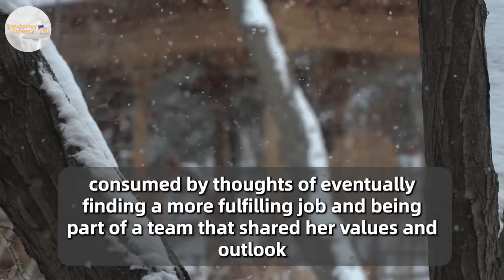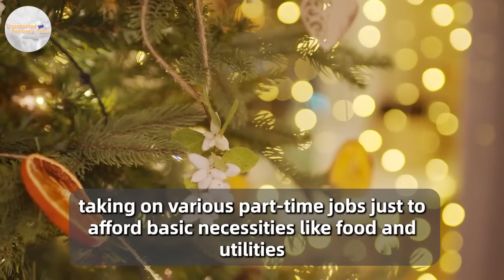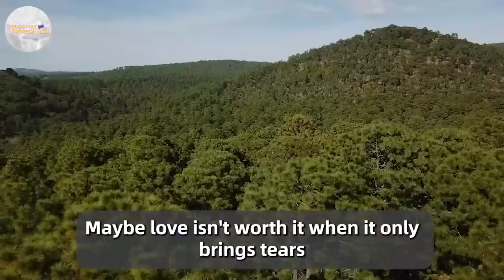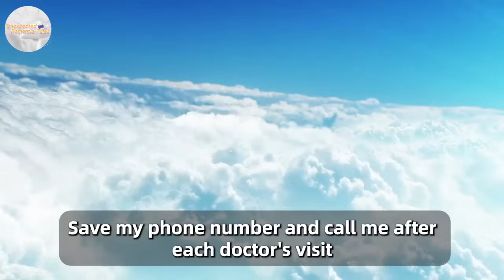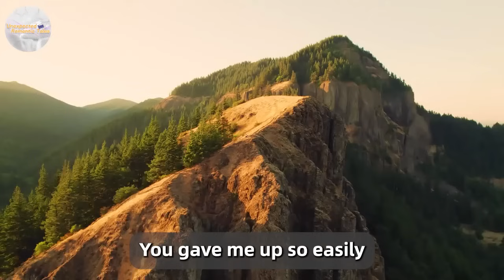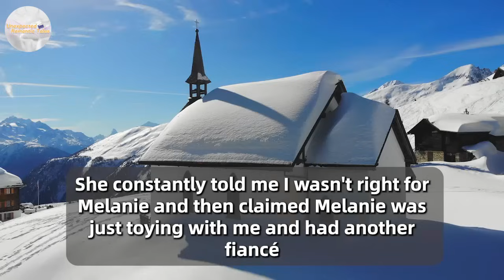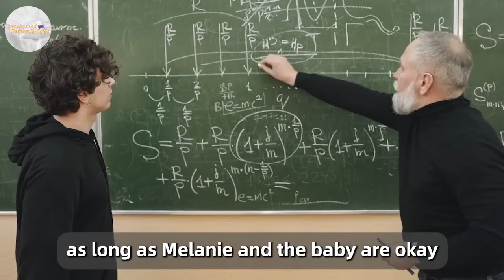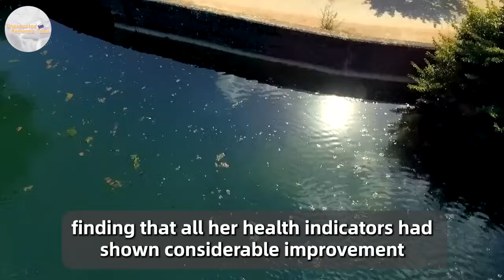Nurse Got Pregnant By A Vagrant She Took Off The Street As Her Groom. People Laughed, But Suddenly..